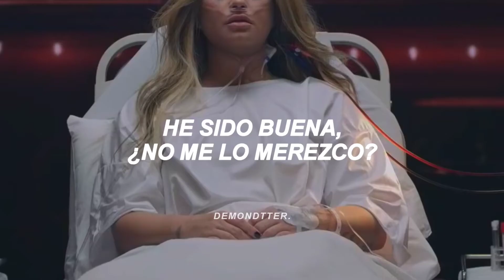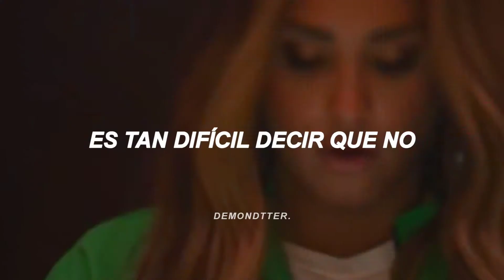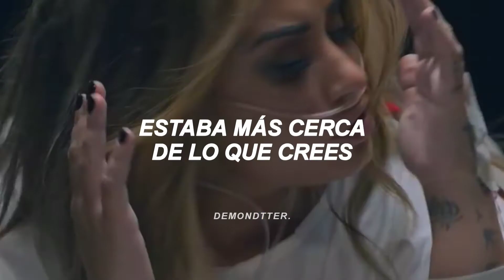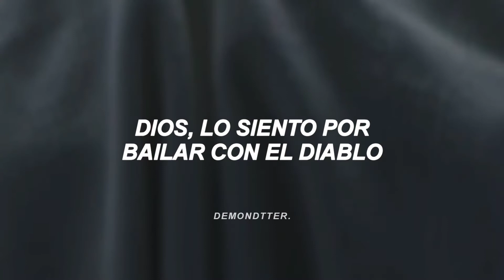Demi Lovato - Dancing With The Devil (Video Oficial + Sub. Español)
Demi Lovato - Dancing With The Devil (Letra/Subtitulada al Español/Traducida al Español/Traducción)
Demi Lovato - Dancing With The Devil (Letra/Subtitulada al Español/Traducida al Español) tik tok
Demi Lovato - Dancing With The Devil (Letra)

Ojalá les haya gustado mucho el video y la traducción, si ven algún error, siéntanse completamente libres de hacérmelo saber en los comentarios 💕💓.

No olviden cuidarse mucho y tomar agua 🫂

🔻Canción:🔻 Demi Lovato - Dancing With The Devil

🔻Letra/Lyrics:🔻

[Intro]
Oh-woah

[Verse 1]
It's just a little red wine, I'll be fine
Not like I wanna do this every night
I've been good, don't I deserve it?
I think I earned it, feels like it's worth it
In my mind, mind

[Pre-Chorus]
Twisted reality, hopeless insanity
I told you I was okay, but I was lying

[Chorus]
I was dancing with the devil, out of control
Almost made it to Heaven
It was closer than you know
Playing with the enemy, gambling with my soul
It's so hard to say no
When you're dancing with the devil
Mm-mm-mm, yeah, yeah

[Verse 2]
It's just a little white line, I'll be fine
But soon, that little white line is a little glass pipe
Tinfoil remedy, almost got the best of me
I keep praying I don't reach the end of my lifetime, mm
[Pre-Chorus]

[Bridge]
Thought I knew my limit, yeah
I thought that I could quit it, yeah
I thought that I could walk away easily
But here I am, falling down on my knees
Praying for better days to come and wash this pain away
Could you please forgive me?
Lord, I'm sorry for dancing with the devil
Oh, yeah-yeah

[Chorus]
Dancing with the devil, out of control (Yeah, yeah)
It was closer than you know (Closer than you know)
Playing with the enemy (Oh), gambling with my soul (Woah, woah)
When you're dancing with the devil, mm

[Outro]
Yeah, yeah, mm